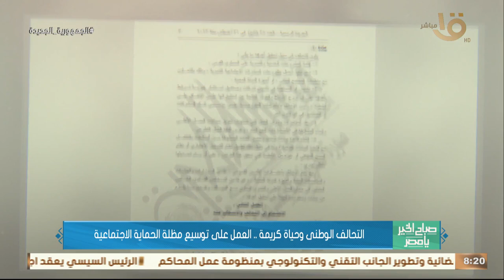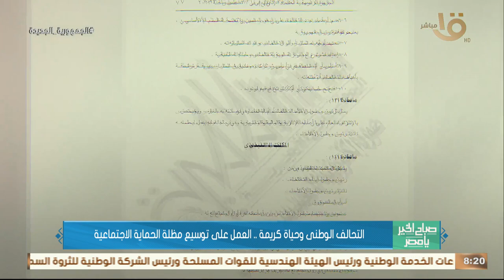صباح الخير يا مصر | التحالف الوطني وحياة كريمة.. العمل على توسيع مظلة الحماية الاجتماعية